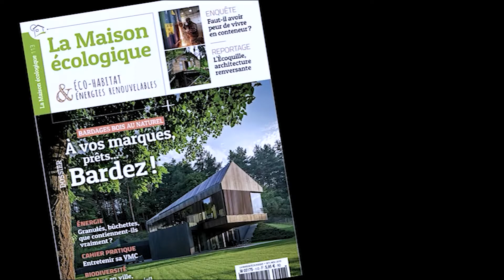Ecoconstruction ép.7: 15 ans plus tard, le bilan: surprises, avantages, inconvénients, regrets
logement insolite en Wallonie,
art-thérapie en Brabant wallon,
yoga en plein air en Brabant wallon,
ateliers de peinture sur papier mouillé,
architectureet développement durable,
consultante en bien-être par l'habitat,
architecture d'intérieur: comment choisirles matériaux,
autonomie en eau,
apprendre la sculpture d'argile Brabant wallon